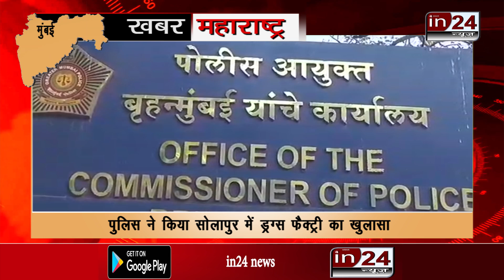Mumbai Police की Crime Branch ने पकड़ी 16 करोड़ की Drugs | in24news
drugs crimebranch mumbaipolice solapur drugsfactory in24news "IN24News is a leading digital news channel based in Mumbai, the financial and entertainment capital of India. The channel provides extensive coverage of the most important national and regional news, including politics, business, sports, entertainment, and more. With its headquarters in Mumbai, IN24News is uniquely positioned to cover the top news stories and events from the city, bringing viewers the latest updates on everything from local politics and crime to business and culture.